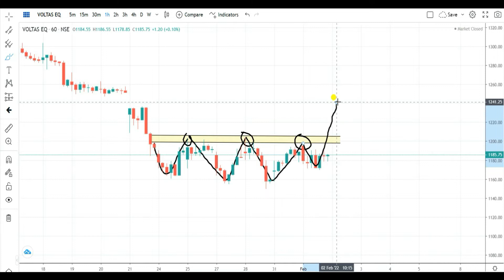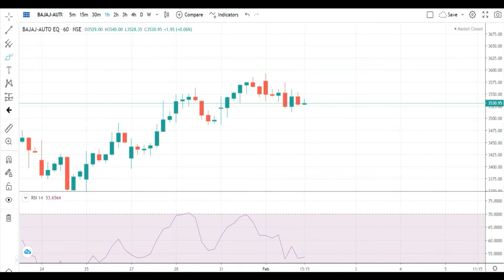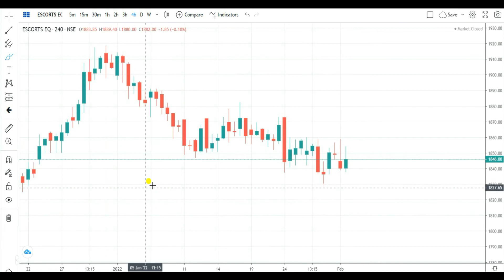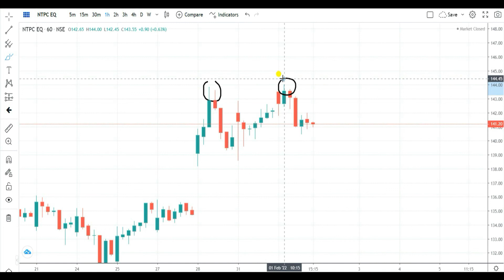Best intraday stocks for tomorrow | 2 feb 2022 | voltas | bajaj-auto | gujgasltd | escorts | ntpc.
voltas stock analysis for tomorrow | voltas share latest news |
voltas share latest news today | voltas share 2 feb 2022 news |
voltas share today target | voltas share today news | 2 feb 2022 voltas share news |
bajaj-auto share new update | bajaj-autoshare latest news today |
bajaj-auto share news today | bajaj-auto share target tomorrow |
bajaj-auto stock analysis for tomorrow | bajaj-auto share latest news |
bajaj-auto share latest news today | bajaj-auto share 2 feb 2022 news |
bajaj-auto share today target | bajaj-auto share today news | 2 feb 2022 bajaj-auto share news |
gujgasltd share new update | gujgasltd share latest news today |
gujgasltd share news today | gujgasltd share target tomorrow |
gujgasltd stock analysis for tomorrow | voltas share latest news |
gujgasltd share latest news today | gujgasltd share 2 feb 2022 news |
gujgasltd share today target | gujgasltd share today news | 2 feb 2022 gujgasltd share news |
gujrat gas limited share new update | gujrat gas limited share latest news today |
escorts share new update | escorts share latest news today |
escorts share news today | escorts share target tomorrow |
escorts stock analysis for tomorrow | escorts share latest news |
escorts share latest news today | escort sshare 2 feb 2022 news |
escorts share today target | escorts share today news | 2 feb 2022 escorts share news |
ntpc share new update | ntpc share latest news today |
ntpc share news today | ntpc share target tomorrow |
ntpc stock analysis for tomorrow | ntpc share latest news |
 ntpc share latest news today | ntpc share 2 feb 2022 news |
ntpc share today target | ntpc share today news | 2 feb 2022 ntpc share news |
Best intraday stocks for tomorrow | stocks to trade tomorrow | kal kon se stocks me trade kare |
Kal ke liye best intraday stocks | कल कोन से स्टॉक्स में ट्रेड करे | कल के लिए बेस्ट इंट्राडे स्टॉक्स
latest stock news India | stocks news today | stocks for trading | trading with us |
free intraday tips | latest stock Picks | Intraday Trading Tips for today | intraday stocks for tomorrow | nse | bse | stock market |
nifty bank | intraday call  |
intraday trading stocks for tomorrow | stock market day trading tips | intraday tips | Intraday Trading Tips for tomorrow | stocks to buy tomorrow | stock tips for tomorrow | share market |
stock market in hindi | intraday trading stocks | how to make profit in intraday trading |  stock market for beginners | share market | intraday | tomorrow | kal | today |
intraday trading stocks for today | stock market for beginners | intraday stocks for tomorrow | intraday shares | intraday stock | breakout | pattern |
intraday call for tomorrow |  free trading tips |  intraday stocks | best trading stocks | trading with us |
intraday trading |
stocks to buy tomorrow | stocks to sell tomorrow | intraday trading stocks | intraday share
sDisclaimer:- This channel is only for education purpose.Please consult your financial advisor before taking any trade.We are not responsible for your profit and loss. We are sharing our view only.